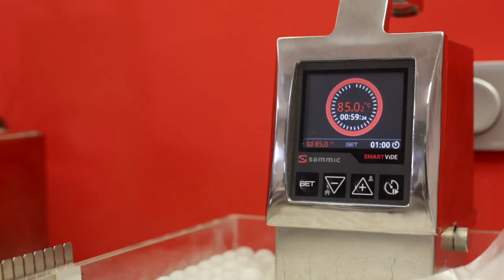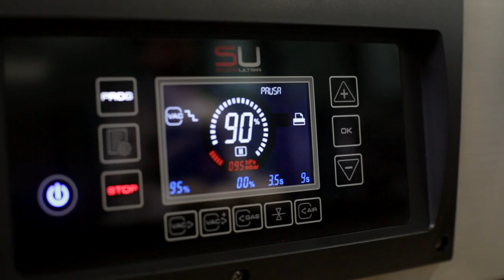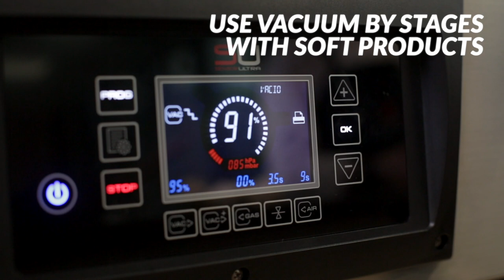Scallops with Cauliflower